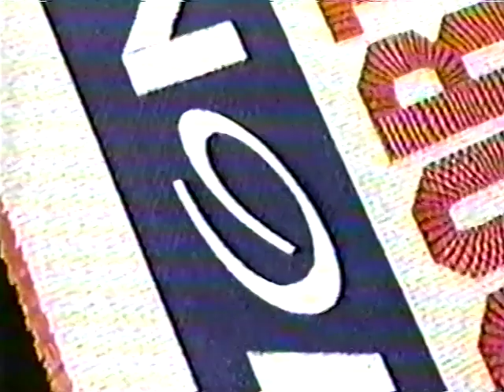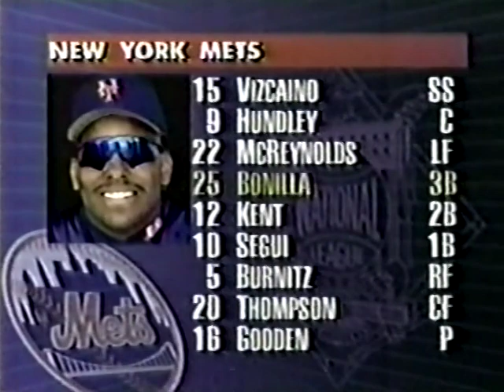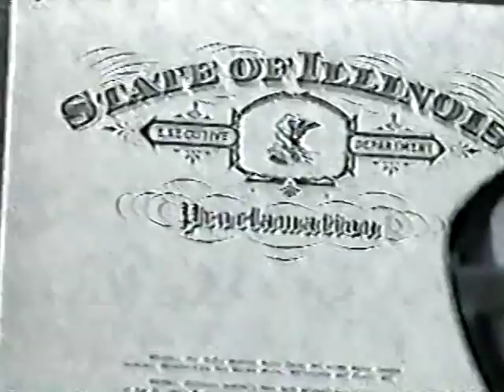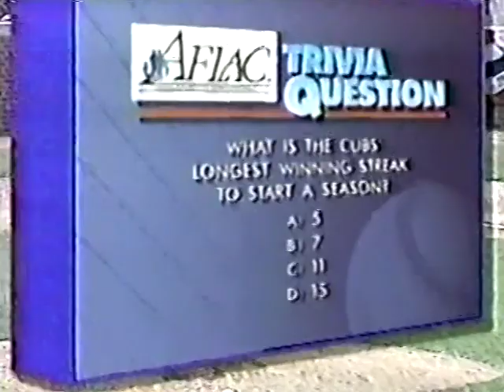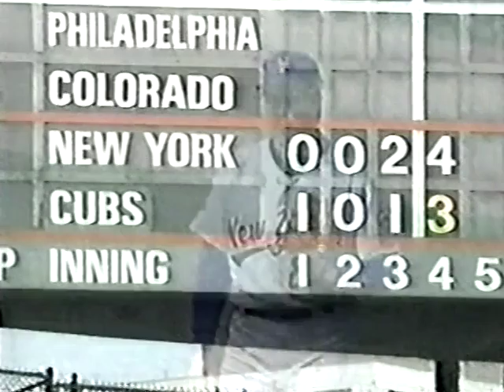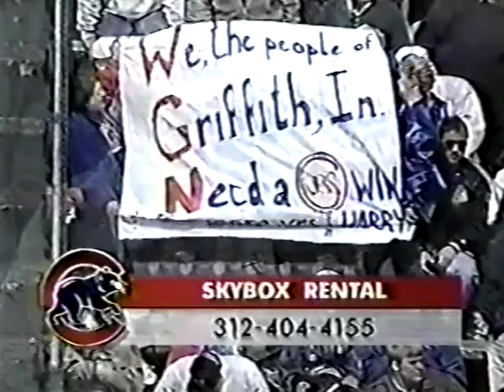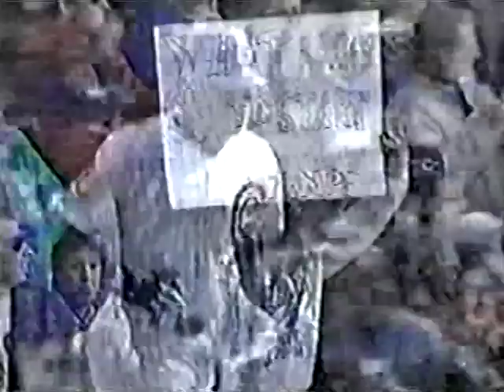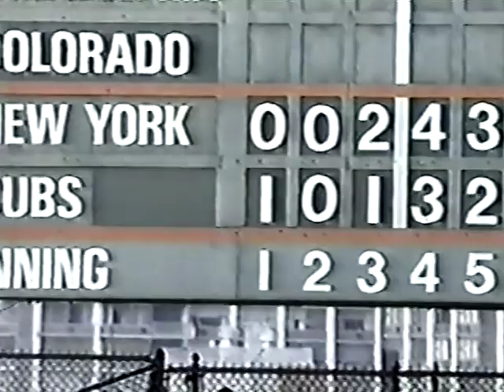New York METS at Chicago CUBS 4/4/94 Opening Day￼ Original WGN Broadcast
Opening Day 1994 from Wrigley Field original WGN Broadcast with Harry Caray, Steve Stone and Tom Brennaman and special appearance by the First Lady Hilary Clinton. including joining Harry signing the 7th inning stretch with  'Take me out to the Ballgame'
recorded and Digitalized off a pre recorded VHS tape and converted to DVD and has been recently restored and added to the Phenia Film MLB archival page. Its an amazing 3 Home Run in a opening day game (a hat trick) for Cubs lead off man Karl Tuffy Rhodes hitting all three Homer's off Mets starter Dwight Gooden in the 1st, 3nd, and 5th innings.
Starting pitchers are Doc Gooden  vs Mike Morgan in the Cubs home opener at Wrigley, as both starters had problems early on, and despite the 3 HRs from Tuffy Rhodes the Mets manage to keep the lead and stay ahead after scoring 4 runs in the 4th inning with a lead off HR from Jeff Kent and a 2 run Double from Ryan Thompson. Mike Morgan only goes 4innings giving up 6 runs on 6 hits and is replaced by Blaise Ilsley making his MLB debut.
Dwight Gooden has a rough outing only going 5.2 innings giving up 7 runs on 11 hits while striking out 5 and who is replaced by Eric Hillman who manages to get out of the bottom of the sixth as the Mets hang on to the 3 run lead.
John Franco comes in the 9th and after another hit from Tuffy Rhodes (who goes 4 for 4 with 3 HRs, 3 RBIs and 3 runs scored) but Franco works his way out of the ninth inning as Mets another opening day.

Mets Home opener 4/11/94